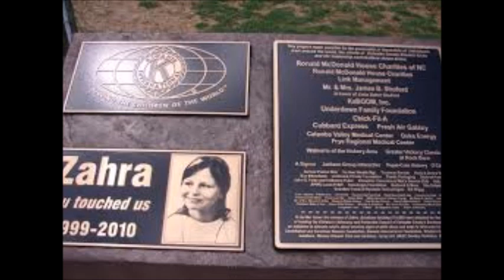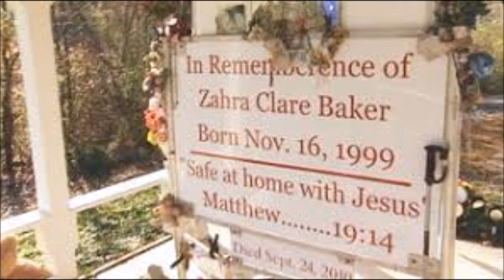Step-Monster: The Murder of Zahra Baker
In her 10 years, Zahra Baker had gone through a lot and overcome more than most adults. She was a cancer survivor who had to have an amputation, the removal of part of her lung, and she was left hearing impaired from cancer treatments. But she was still beautiful, inside and out. A resilient spirit with a child’s pure love of the simple things in life, Zahra was a person worthy of much more than she got.
Zahra deserved better from this world. Of all the cases we’ve covered on True Crime Brewery, unfortunately many of them involving the murders of children, this may very well be the most upsetting. Researching this case really brought home to me how much our children depend on us. Children are at the mercy of the adults who are designated as their caretakers. Usually, these are adults who love them and who do everything in their power to keep them safe. But for Zahra, she had no one looking out for her.
Zahra lived with an abusive step-mother, her father either too slow or too distracted to provide the protection she needed. Elisa Baker eventually killed 10-year old Zahra. And for nearly two weeks, no one noticed.
Elisa had a history of being abusive. And there were signs that Zahra was her victim. Zahra’s death at her hands was an atrocity and a tragedy. In today’s show, Step-Monster, we’re telling Zahra’s story.

You can leave us an itunes review